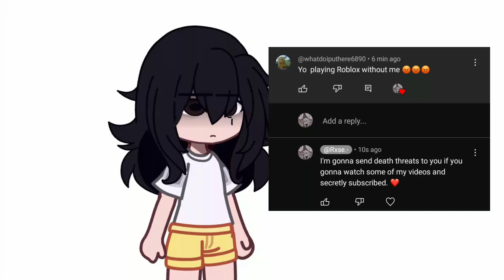I think I'm not gonna upload a video until this guy unsubbed to me ❤️